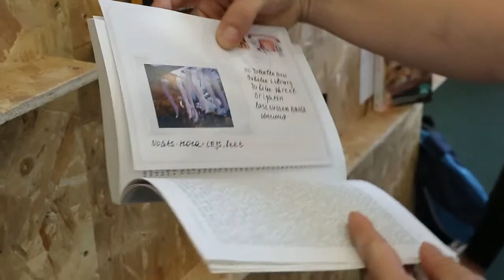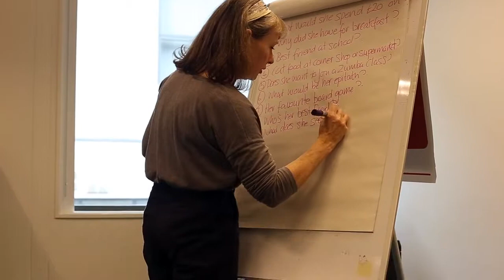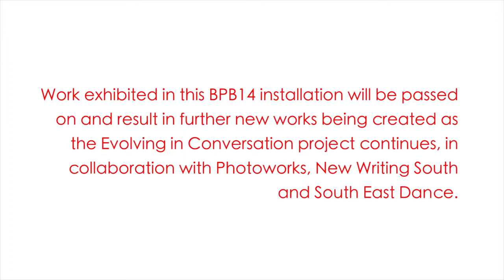Evolving in Conversation: Collaboration Showcase Day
Creative writing workshops facilitated by Lindsay MacRae ran in the morning and afternoon to kick off the second phase of the project. We hosted book making workshops facilitated by William Sadowski from Photobookshow to conclude our exhibition of handmade photobooks.

We also had an array of talks in the main library: author Catherine Hall on her latest novel The Repercussions, in conversation with Laura Lockington, young photographers in conversation with Gina Lundy and Hannah Coxeter from Exploring Senses, and photographer Chloe Dewe Mathews, on her latest project Shot at Dawn and her commissioned work for Evolving in Conversation, speaking with Georgia Metaxas.

Join us at our next showcase day on Saturday 7th February, National Libraries Day, at Jubilee Library.